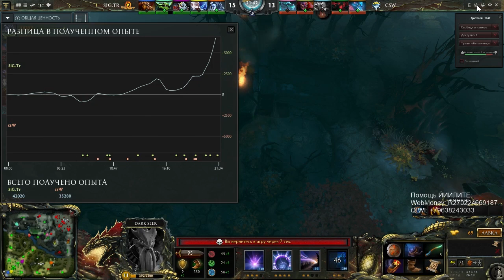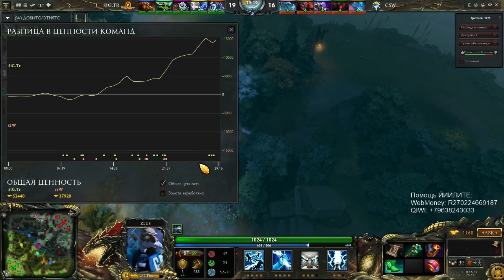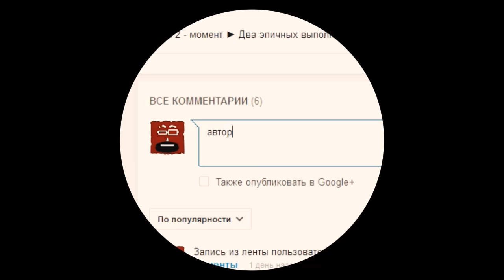Cтрим Dota 2. Комментирую Trust vs CSW. Игра 1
Dota 2 Комментирую Trust vs CSW. Cтрим Twitch. Игра 1